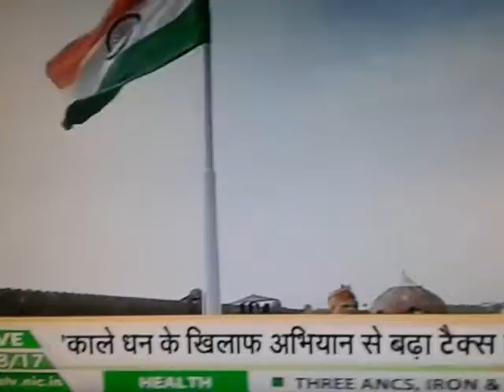PM Modi Independence Day Speech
स्वतंत्रता दिवस पर मोदी का झूठ!